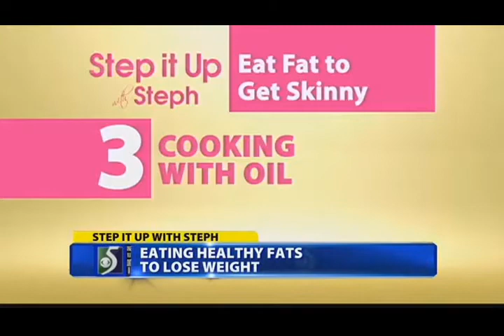Eat Fat to Get Skinny As Seen on WNEM TV 5 with Weight Loss Coach Stephanie Mansour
Up next, our Weight Loss Coach Stephanie Mansour from Step It Up with Steph is here to share with us why we need to eat more fat…to lose weight!
That’s right, as Chicago’s top weight loss coach for women, I’m telling you to eat more fat to get skinny. And I’m using the term “skinny” very loosely here. It’s just a little catchier to say “eat fat to get skinny” but really I mean we need to eat fat in order to get stronger, healthier, and lose weight. The body needs healthy fats in order to help reduce cravings, create glowing skin and hair, among other things. Here are some easy ways to incorporate fats into your diet:

Avocado
Cooking oils
Healthy fish
Nuts

Add these foods into your daily diet (except aim for at least 2 times per week of fish), and you’ll be fending off cravings and on the road to weight loss in no time!
Stephanie Mansour is Chicago’s best life coach and Chicago’s best personal trainer for women. Steph is a corporate wellness speaker and a health and fitness expert in Chicago. Steph is a health and fitness on-air correspondent and coaches women in Chicago on how to lose weight fast and maintain weight loss.